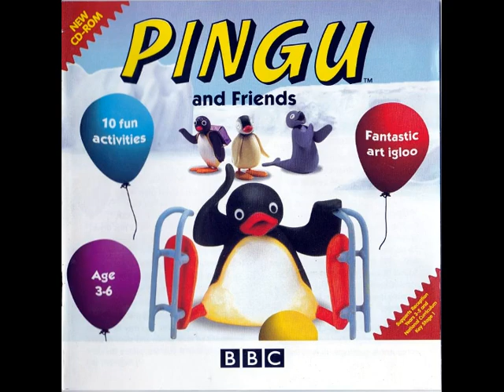Pingu and Friends (1999) OST: Outside the Igloo (2)